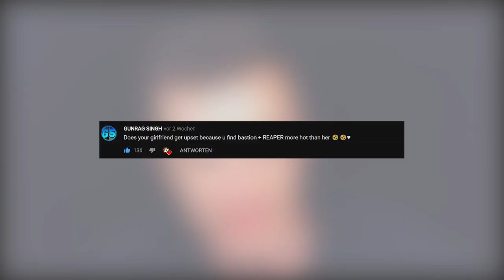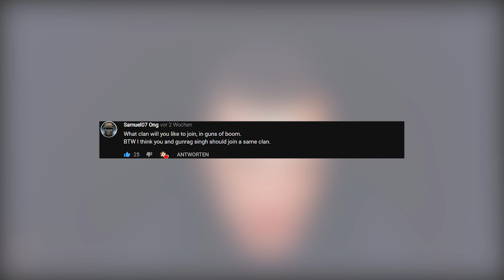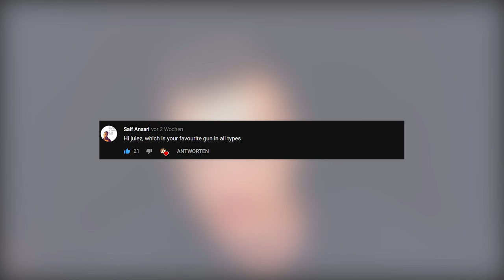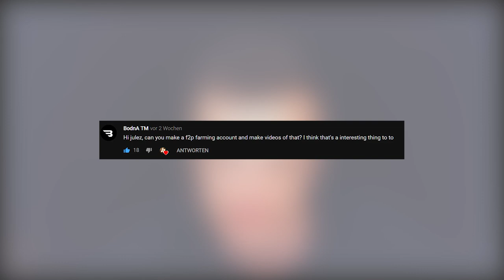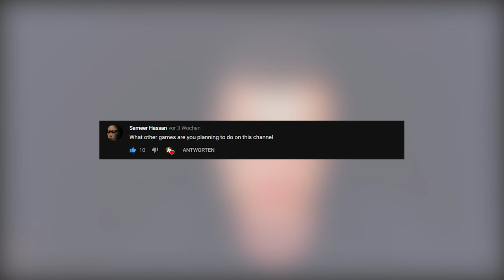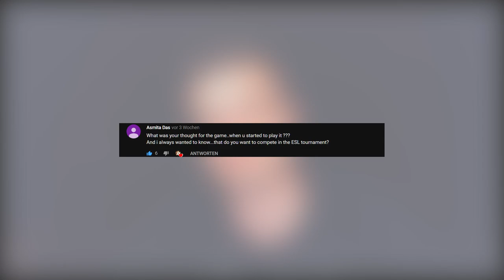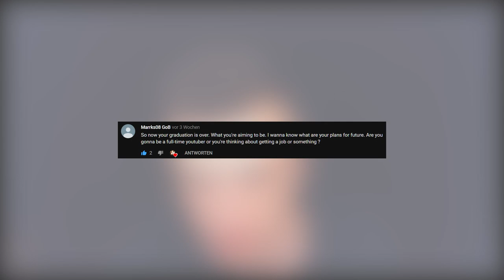ESL? Guns of Boom? My Future? - Q&A with Julez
Finally, I'm managed to finish the Q&A. It was not easy to filter out the best questions from all the 170 you wrote. Thanks for being so committed to me and this channel! To make this video even sweeter, I'm coming at you with a couple of unstoppables ;)